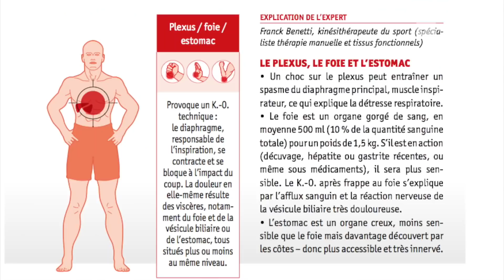COMMENT RIPOSTER A UNE ATTAQUE - AVEC MICHAEL ILLOUZ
Liens des livres de Micka Illouz
Riposter - Cahier Pratique
Riposter : Abrégé de Self-défense

Michael Illouz nous dévoile son livre "Riposter : Abrégé de Self-défense" , qui est disponible aux éditions Amphora.
De plus en plus de citoyens s’intéressent à leur propre sécurité et se demandent comment réagir en cas de situation d’agression. Pour cela, il est important de comprendre les principes qui régissent le combat de rue et, sur cette base, se construire un arsenal personnel de techniques « qui marchent ».